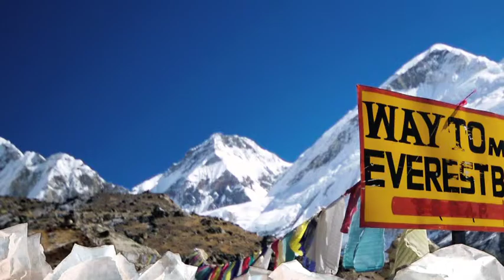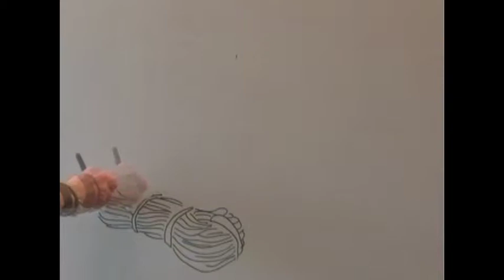Heading To The Top Of Mount Everest!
This week, the crew flies to Nepal to scale the highest mountain in the world, Mt. Everest. See what it takes to make the journey!